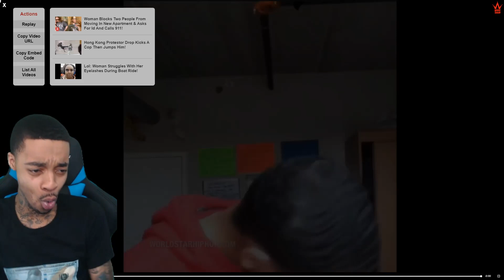BIGGEST 360 WAVE CHECK IN HISTORY REACTION! (WORLD RECORD DURAG KING!)